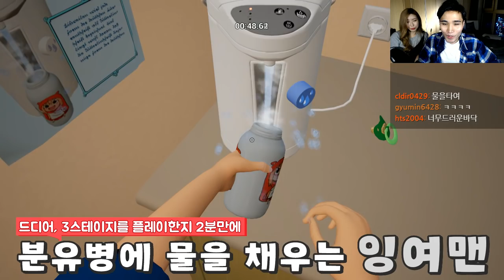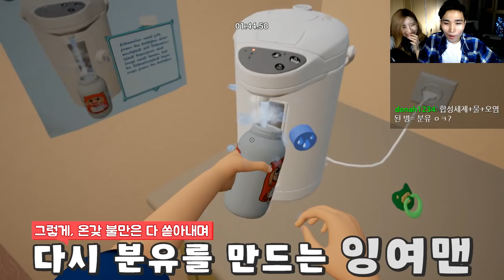아빠가 되었습니다.. 아기 돌보기는 어려워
썸네일 사진은 여자친구 조카 입니다! 정말 귀엽죠 ^^!? 헤헤헷
편집: 이수건

 잉여맨 앞